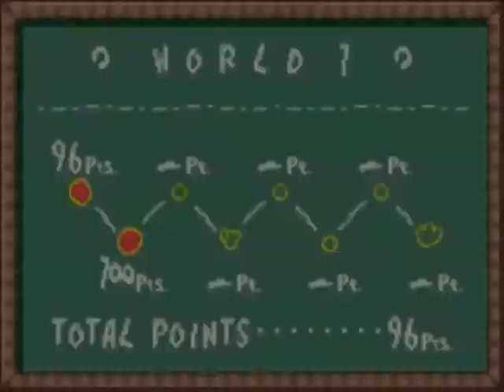Yoshi's Island GBA LP Level 1-2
This is Level 1-2 from the GBA version of Yoshi's Island.